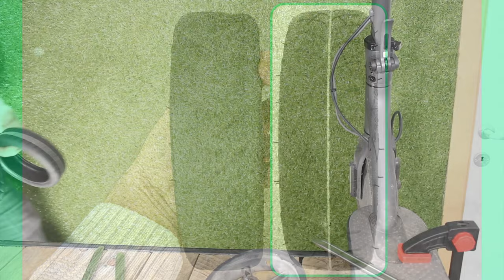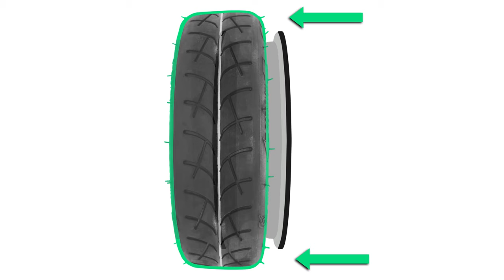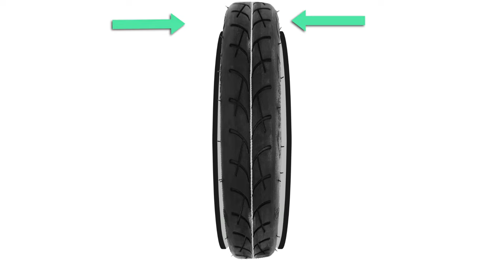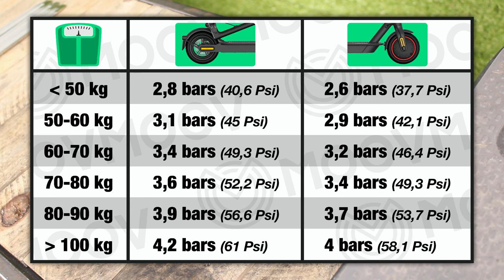TUTO Xiaomi 2022 – Changing the REAR WHEEL BY HAND! Tyre and inner tube: M365 Pro - Mi 3 🛴 💚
How to change a tyre and inner tube on the rear wheel of a Xiaomi scooter? Repair video for electric scooter M365 – In this video, we will show you how to remove the rear wheel, take off your old inflatable tyre and pull out the punctured inner tube, to then install by hand and with cable ties, a new V3 tyre of very good quality with a reinforced inner tube.

We know that changing a tyre and repairing a puncture on the wheel of a scooter isn’t always easy. So, we hope that this tutorial enables you to do it stress free! 💚🛴🔧💪The MoovMoov team.

🛒 ✅ The complete kit (tire + inner tube + accessories)
🛒 ✅ Just the tire (without the inner tube): purchase link is coming soon.
🛒 ✅ High-quality 8 1/2x2L inner tubes: purchase link is coming soon.
🛒 ✅ The perfect valve extension for easy tire inflation
🛒 ✅ The best valve core remover tool on the market: purchase link is coming soon.
🛒 ✅ The Hercules tire levers

Buy on Amazon UK (Amazon.co.uk🇬🇧):
🛒 ✅ The complete kit (tyre + inner tube + accessories)
🛒 ✅ Just the tyre (without the inner tube)
🛒 ✅ High-quality 8 1/2x2L inner tubes
🛒 ✅ The perfect valve extension for easy tyre inflation
🛒 ✅ The Hercules tyre levers

Buy on Amazon France (amazon.fr🇫🇷):
🛒 ✅ Just the tire (without the inner tube)
🛒 ✅ The best valve core remover tool on the market

️⏱Here are the main steps of this video to install an inflatable V3 tyre and a reinforced inner tube for a Xiaomi M365 scooter:

00:00 – Introduction How to change the rear wheel of a Xiaomi scooter
00:24 – Removing the rear wheel
04:27 – Taking off the old tyre and the punctured inner tube
07:33 – Installing the new V3 tyre and the new inner tube
17:52 – Inflation and pressure of your new Xiaomi
18:20 – Reinstalling the repaired rear wheel on the scooter